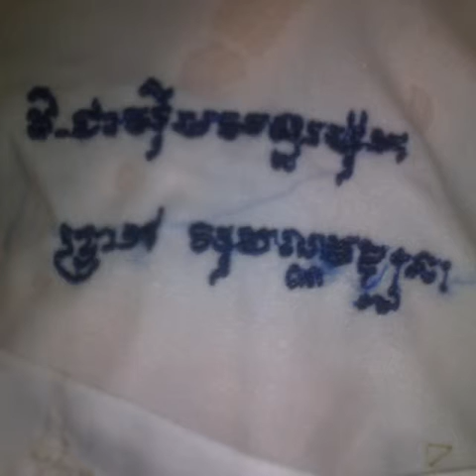vathanak sky01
loy9